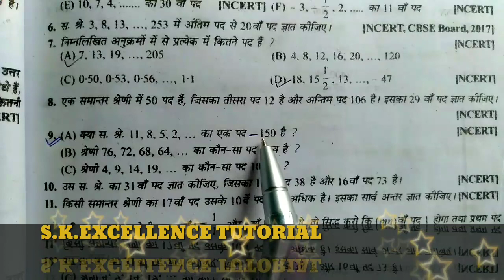Dr.Manohare 10th Maths||5BQ9(ABC) Solution in Hindi||UP Board exam 2024 new syllabus||समांतर श्रेणी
समांतर श्रेणी अध्याय 5 के सभी सवाल देखें